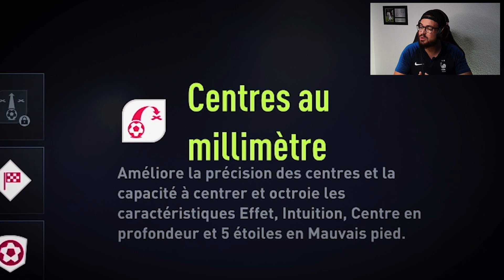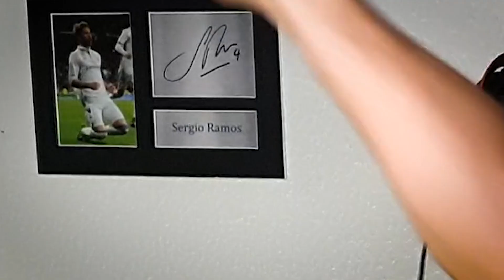LE MEILLEUR BUILD MOC POUR BIEN DEBUTER FIFA 22 EN MODE CLUB PRO !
🔴BUILD  | FIFA 22 | CLUB PRO

Le meilleur MOC 88 build pour bien commencer FIFA 22 en mode club pro !
Dis moi à quel poste tu joues sur ce nouveau FIFA ??

Je te présente ma chaîne YouTube, en quelques mots être sérieux sans se prendre au sérieux et je suis un joueur FIFA depuis 2008

Des tutos  , des live et conseils sur FIFA !!